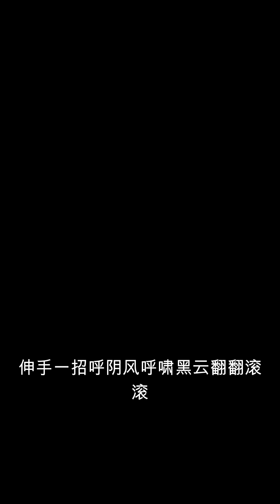僵尸问道461-470